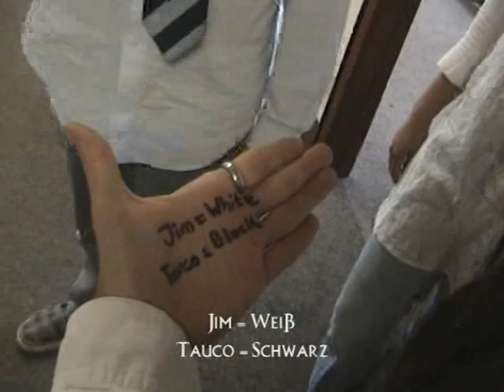We Saw A Pirate In The Casino (Part 6/14)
Der Reporter James wird von dem berüchtigten Serienkiller Jigsaw umgebracht. Ein Freund des Opfers, der Polizist Jim (Benjamin Schieweck), kann dies nicht glauben und stößt auf eine Spur wie er seinen Freund zurück ins Leben holen kann. Er muss ans Ende der Welt reisen. Ein Ort wo alle Jigsaw Opfer hingelangen. Dazu benötigt er die Hilfe von dem Piraten Jack Sparrow (Jan Marschke) und dem geheimnisvollen Tauco Nil (Roger Kayoko), der mysteriöse Fähigkeiten besitzt. Zusammen machen sie sich auf den Weg zum Ende der Welt. Doch sie werden von Jigsaw verfolgt ...

Cast:

Jan Marschke. Jack Sparrow/James/Peyman

                                               Amin

Benjamin Schieweck. Schweinebacken Jim / Jigsaw/

                                               Boris Entrup

Roger L. Kayoko .Tauco Nil/Dr.Gordon/Bruce

                                               Darnell

Terach Franchi .Safira

Timo Effertz .Barkeeper

Sanel Mahmic .Leichnam Sam

Markus Will Kannibale

Max Beckmann Norman "Le Chiffre" Bates

Tomasz Miroslaw Jigsaw's Wache

Thomas Schneider Jigsaw (Endkampf)

Patrick Herde James Bond

Stephen Tesch André

Dominik Hees McNamara

Anna Lisa Schauff Model

Werner Philippi Cpt. Teague Sparrow